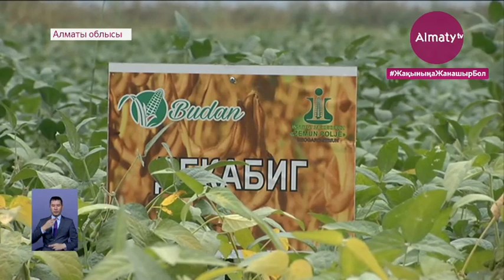Алматы облысында шаруалар тамыз айында тіршілік нәрін кезекпен алуға мәжбүр болған (28.08.20)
Судың да сұрауы бар. Әсіресе, тіршілік нәрінің қадірін бағбандар жақсы біледі дейді шаруа қожалықтары. Бірақ арасында суды үнемдемейтіндері де кездеседі. Сондықтан бастауын «Бартоғай» су қоймасынан алатын Үлкен Алматы каналы енді суды егістік алқап көлемін, егілетін егін түрін ескере отырып, тіршілік нәрін бермек. Тек сонда ғана суды бәріне жеткізе аламыз деп отыр. Жоспарлы есептеу қыста басталады. Биыл шаруаларға тіршілік нәрі жетпегені рас па? Мәселеге су берушілер не дейді? Almaty.tv тілшісі анықтады.

Исмаил Тамазов ауыл шаруашылығы саласында жүргенге биыл 35 жыл. Ол агроном қос бауырымен бірігіп, 1994 жылы шағын шаруа қожалығын құрған. Бүгінде 100 гектардан аса аумаққа алма, бұршақ және картоп егеді. Биыл тіршілік нәріне тапшылық болғанымен, шаруа қожалығы оны сезінбегенін айтады. Сөзінше, жылдағыдай емін-еркін 1 млн текше метрден аса су алған. Енді тағы да үнемдеу мақсатында тамшылап суғару әдісіне көшу жоспарында бар.

«Сусыз өмір болмайды. Каналдан 50-60 пайыз, біздің табысымыз мына каналға байланысты. Неге десеңіздер? Су. Су деген өмір. Қиыншылық біз көрген жоқпыз. Канал айтқан шарттардың бәрін орындап отыр. Біз күзде ақшасын төлеп отырамыз», – деді шаруа қожалығының иесі Исмаил Тамазов.

Бұл – Қазақстан бойынша шаруалардың 70 пайызын жүгерінің жаңа тұқымымен қамтамасыз етіп отырған шаруа қожалығы. Олар жүгеріні будандастырып, әр өңірдің ауа-райына бейімделген 17 жаңа сұрып шығарған. Шаруалар өнімді Еңбекшіқазақ ауданында бас-аяғы 2 мың 900 гектар жерге егеді. Бағбанның айтуынша, әсіресе жүгері суды көп ішеді. Егер жеткілікті мөлшерде тіршілік нәрі болмаса, жақсы өнім алу мүмкін емес. Шаруа қожалығының басшысы, тіршілік нәрін тікелей «Бартоғай» cу қоймасынан алғандықтан, әр текше метріне 33 тиын төлейді. Бірақ орта жолдан ауылшаруашылығы кооперативтері қосылып, тіршілік нәрінің бағасын көтеріп жібереді екен. Ал оларды қадағалайтын ешкім жоқ.

«Рас енді ол. Биыл қуаңшылық, құрғақшылық болып отыр. Ол енді табиғаттың заңы. Бірақ мына біздің Үлкен Алматы арнасының ұжымының жақсы еңбегінің арқасында біз жақсы нәтижеге жетіп тұрмыз. Өйткені біз жүгеріні осы күнге дейін арықпен суғарамыз. Олар ауылшаруашылығы кооперативтерімен алса, ол кісілер өздерінің ақшасын қосады. Шығындарын қосады. Онда су қымбаттайды», – деді шаруа қожалығы директорының міндетін атқарушы Ермек Өскенбаев.

2020 жылдың егістік кезеңінің басында «Бартоғай» су қоймасында 292 миллион текше метр су жиналған. Бірақ мамандар биыл сәуір мен шілде айларында судың көлемі азайып кеткенін айтады. Сондықтан шаруалар тамыз айында тіршілік нәрін кезекпен алуға мәжбүр болған. Бүгінгі күні олар толықтай сумен қамтамасыз етілді деп отыр.

Негізі «Бартоғай» cу қоймасының сыйымдылығы 320 миллион текше метрді құрайды. Биыл Үлкен Алматы каналына су әдеттегіден 212 млн текше метрге аз келген. Сондықтан канал басшылығы шаруа қожалықтарына берілетін суармалы су көлемін нормаға сай кемітіпті. Мамандар су айналымын енгізуге мәжбүр болған. Әйтпесе Бартоғайда су әлдеқашан таусылып қалар еді дейді.

«Шілде айында су одан сайын азая бастағаннан кейін, біз су айналымын енгіздік. Яғни, бес күн Шелек пен Бартоғайға су бердік, бес күн Үлкен Алматы каналына бердік. Біз осы кезеңде оларға толық қуатты су бердік. Осы судың арқасында олар бірінші суарылымын өткізді. Осылайша барлық еккен егіндері аман қалды», – деді Д. Қонаев атындағы үлкен алматы каналының директоры Серікқали Мұқатаев.

Айта кетейік, каналдың арнасы соңғы 25 жылда мүлде тазаланбаған екен. Биыл 212 шақырым құбыр тазаланыпты.